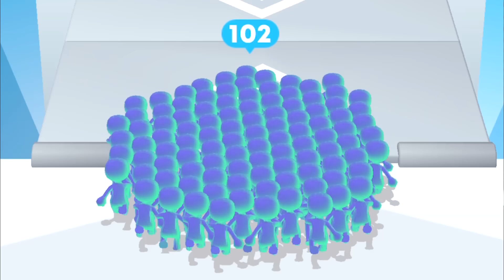Welke Kleur Gaat Winnen? 1 Miljoen Clone Battle